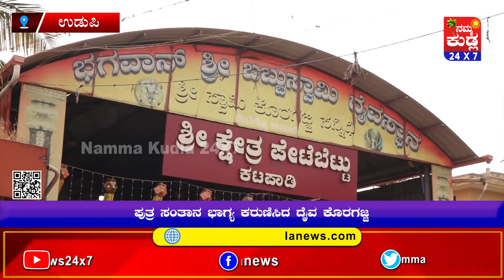ಕೊರಗಜ್ಜನಿಗೆ ಸಾವಿರದೊಂದು ಮದ್ಯದ ಹರಕೆ ತೀರಿಸಿದ ಸಾಲಿಗ್ರಾಮದ ದಂಪತಿ…ಕಾರ್ಣಿಕ ಮೆರೆದ ಕೊರಗಜ್ಜನ ಕಥೆ..!Koragajja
ತಾಜಾ ಸುದ್ದಿಗಳಿಗೆ  ನಮ್ಮ ಕುಡ್ಲ whatapp ಗ್ರೂಪ್‌ಗೆ  ಸೇರಿ..